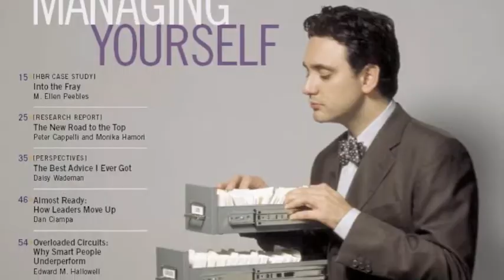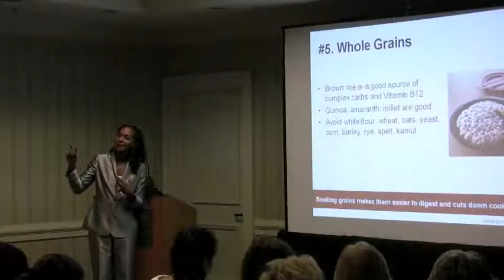Power Living® at Sagicor Jamaica Limited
Teresa Kay-Aba Kennedy, Founder and President of Power Living Enterprises, Inc., is returning to Jamaica - this time to speak at the Sagicor Motivational Conference on October 1, 2011 in Montego Bay.